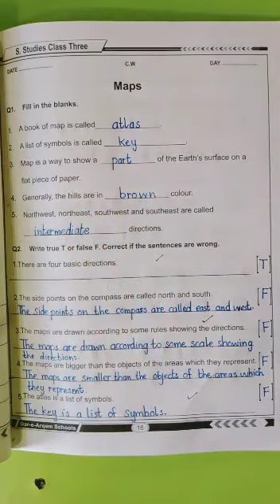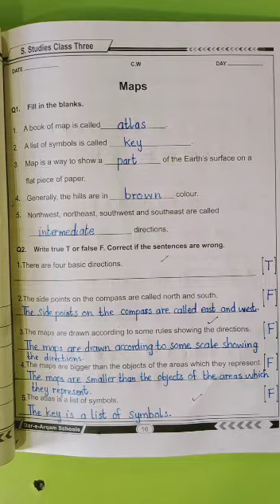Class 3 S.Studies Unit#3 Maps week 4 (part 2)